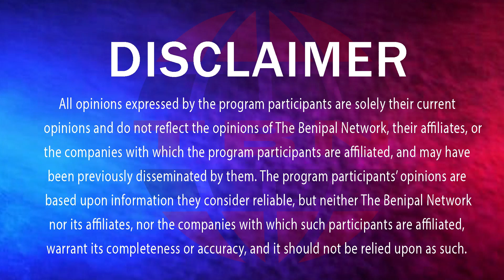ਗ੍ਰੰਥੀ ਸਿੰਘ ਨਾਲ਼ ਘਨਾਉਣੀ ਹਰਕਤ- ਮਾਮਲੇ ਨੇ ਫਡ਼ਿਆ ਤੂਲ (797) THE BENIPAL SHOW